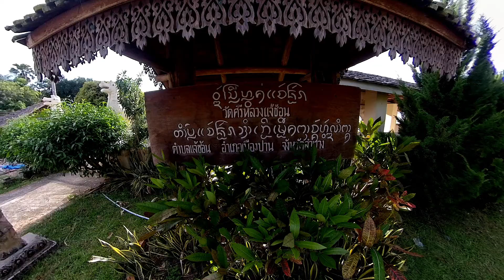มองศิลป์เมืองสวย ชวนคุณเที่ยววัดศรีหลวงแจ้ซ้อน 20-23 พ.ย.นี้ สนใจร่วมเดินทางติดต่อ ป้อม 081 8144885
เยือนถิ่นหริภุญไชย-เขลางค์นคร ลำพูนลำปาง ตามรอยสองนครเมืองแฝดพี่แฝดน้อง